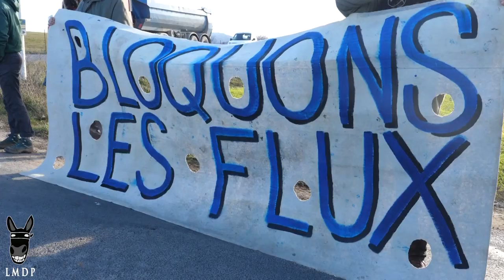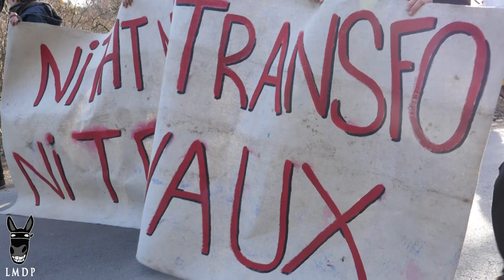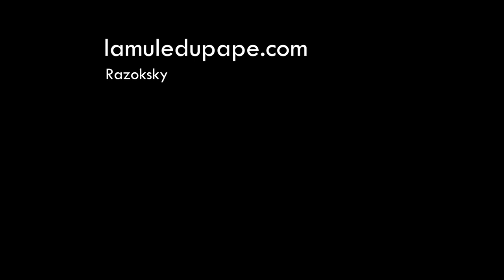Amassada - Blocage du chantier du méga-transformateur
Cet événement attendu par la préfecture et la gendarmerie s’est vu encadré par une troupe de gendarmes mobiles. Malgré cela le blocage a été fructueux, aucun camion n’a pu accéder à la carrière de Crassous, où habituellement ils se déchargent de leur cargaison. L’attroupement s’est vu repoussé tranquillement par la gendarmerie mobile tout le long de la route menant à la carrière, les reconduisant jusqu’à leurs véhicules garés sur un parking situé entre cette carrière et le point de départ. Après quelques longues dizaines de minutes d’attente autour de celui-ci, la foule s’est vue raccompagnée au point de blocage de départ, suivant cette même route.

Finalement, cette improbable stratégie a permis aux manifestants de continuer de bloquer l’accès à la carrière, favorisant ainsi la neutralisation du chantier pour la journée entière.